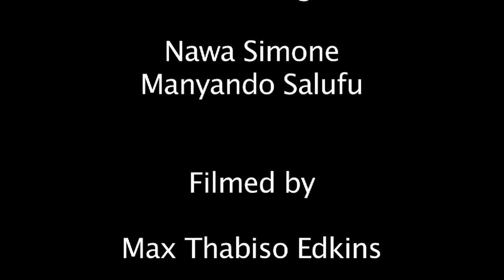Lake Liambezi in Transition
Climate Conscious Shorts - Namibia

Namibia is already experiencing the impacts of climate change. Areas that have been dry for more than half a decade have now flooded due to increased rainfall upriver, while the rain that reaches the Caprivi is becoming less and more variable.